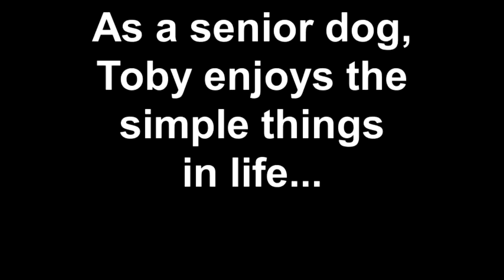As a senior dog, Toby enjoys the simple things in life...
Toby is available for adoption at the Brown County Humane Society in Nashville, Indiana. When you are a senior canine, the things you enjoy the most are often very simple. A place to sleep, a bath and a walk with a little friend are at the top of the list. Toby is a very gentle, laidback soul who walks very well on a leash. He is always looking to his handler ( no matter how small) for directions on what to do next. He is of small/medium size, weighing in at approx 25 lbs. His grooming needs would be very simple: a brush , an occasional bath and a nail trim when needed. If you have room in your heart and a small space in your home for this senior gentleman .you won't regret it.